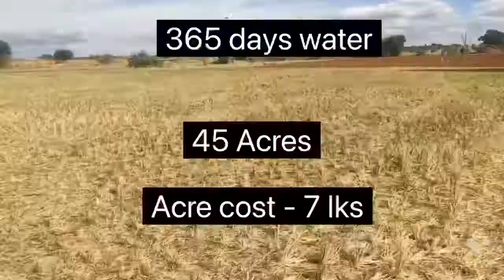Nandyala Area's | Padi land for sale | 7 Lks Acre cost | best investment agriculture land | kurnool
45 Acres land | Canal water facility available property |  7 Lakhs only

land 📍📍📍
ap state
kurnool district
owuku mandal
Acre cost - 8 lks final  7,10,00/-